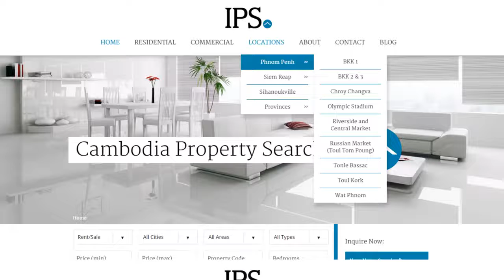Welcome to IPS Cambodia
today and browse over 5,000 properties for rent and sale!